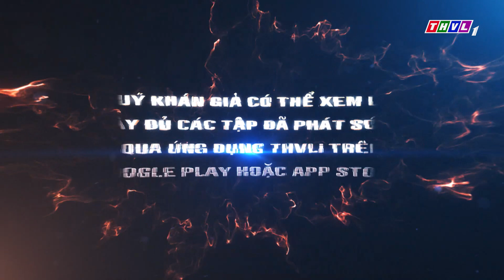THVL | Giới thiệu phim "Con đường hoàn lương - Phần 2" - Tuần cuối